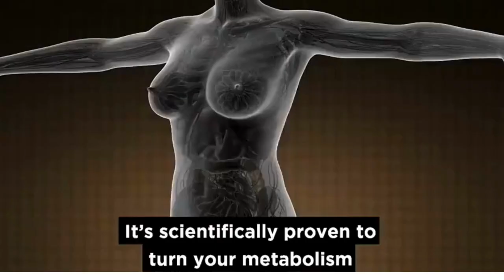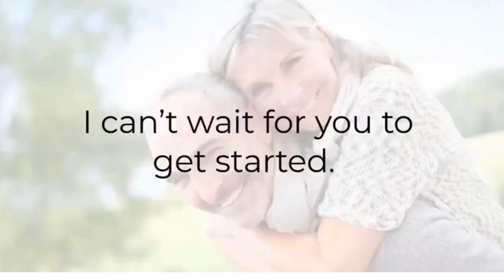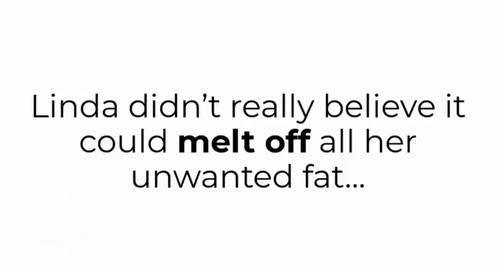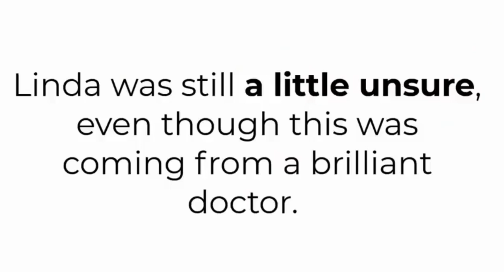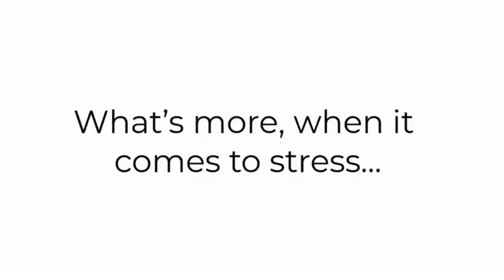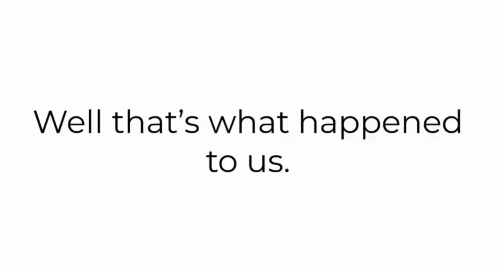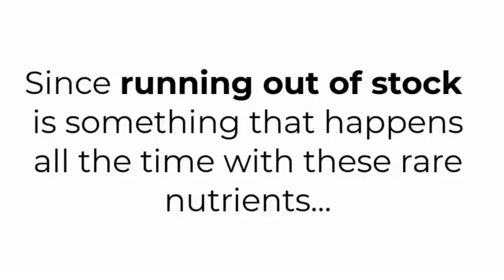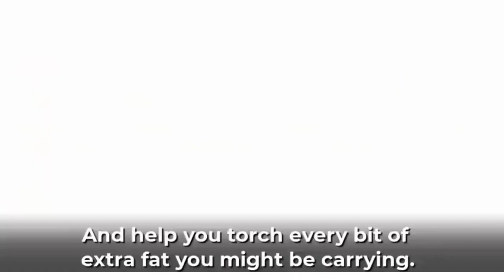Lanta Flat Belly Shake Weight Loss Juice Review| Weight Loss Transformation| Melts 57 LBS In Month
Do you want to lose weight?

Lanta Flat Belly Shake is a weight loss supplement that helps you lose weight by increasing your metabolism and suppressing your appetite. It contains clinically - proven ingredients that have been used for decades to help people lose weight safely and naturally.

I'm addicted to my flat belly shake weight loss juice! I've been using it for over a month and I've lost 57 LBS in a month. I've also noticed that my skin is much clearer and I have more energy.

This is the perfect juice for anyone who wants to lose weight, detox, or just feel better about themselves. I highly recommend it to anyone!

This time you get your sexy back. This time is the time you can shake it off. This is finally your good riddance to the fats that you never wanted.

The future is so clear. You could see it in the reflection in the mirror and just say thank God you found it.

It is the answer that you have been looking towards a toned and lean body not to mention a strong one at it.

Lanta Flat Belly Shake is your plant-based formula containing powerful antioxidants and metabolic burners such as mangosteen, Panax ginseng, cinnamon bark, ashwagandha, and ECGC which helps in ultimately converting fat into usable energy.

Just mix it with your favorite beverage and feel your body regain back its control over being and staying healthy.

Lanta Flat Belly Shake gives your physical body system the satisfaction that it needs and the control over the urge and the cravings for the food you most of the time cannot turn down.

Pros

●     The Flat Belly Shake lets you lose weight more quickly and stops further weight gain.

●     It contains no chemicals and is 100% natural and risk-free.

●     It curbs appetite and stops overeating, preventing fat from building up in the body and controlling desires.

●     You will reach your goal of having a more toned physique, appealing and attractive to others, and making yourself happy.

●     The consumption of Flat Belly Shake improves the metabolism and fat-burning properties of the body.

●     Blood glucose levels are controlled, and you feel like you have more energy.

●     You may find the joy, self-assurance, and vitality that will cause you to experience feelings of youth.

●     No adverse effects have been reported by any of the thousands of users who have tried this product.

●     The solution has been made straightforward, risk-free, and cost-effective, and it can assist you in achieving desirable results.